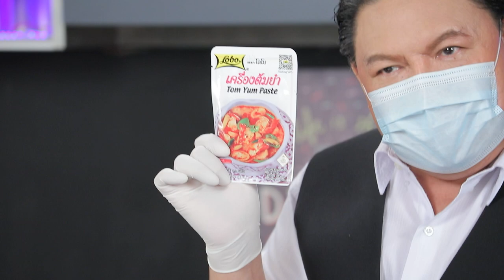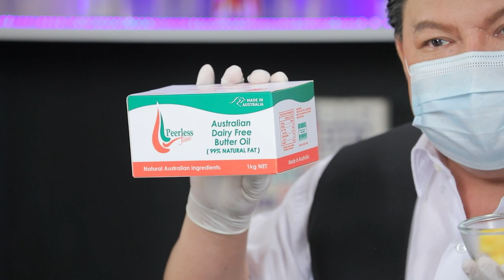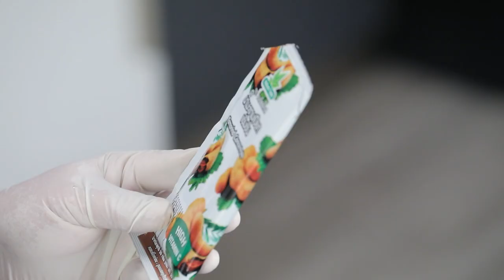ข้าวผัดต้มยำไก่อบเนย l Cooking Guru l EP.204